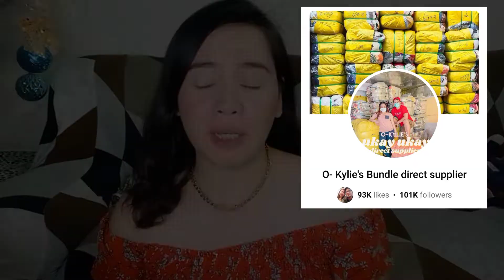MAGKANO BA ANG UKAY UKAY BULTO? MEN-TEES AND K-TEES EDITION (PART 2)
What's up Angels ❤️👋😇

Here's another vlog for you mga Ukayeras na madalas nag tatanong kung magkano nga ba ang isang bulto ng ukay? 🤔

Hoping na makatulong po ito sa mga nag sisimula pa lang sa mundo ng UKAY UKAY!

Always spread ❤️ not 🤬

GOODLUCK ANGELS 💪

Salamat po 🙏❤️